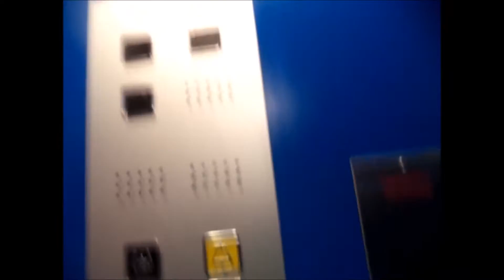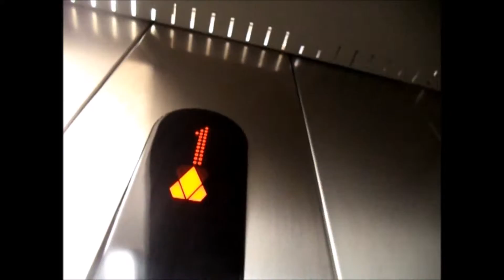Kone Elevators @ EDEN Project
BLAST FROM THE PAST TAKEN AUGUST 4 2013 IN SQUIRT VA